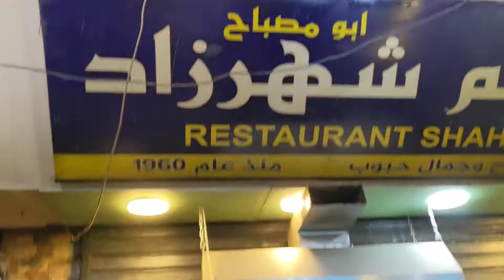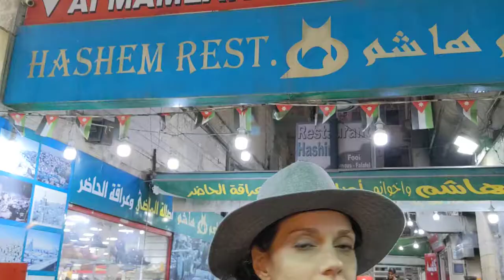Amman Jordan Vlog - Protest, Hashem Restaurant, Habibah Sweets, Roman amphitheater, Antique shop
Our second day in Amman, Jordan. We walked into a protest near the Grand Hessni Mosque. We walked around Roman Amphitheater again. Ate at Hashem restaurant and Habibah sweets.